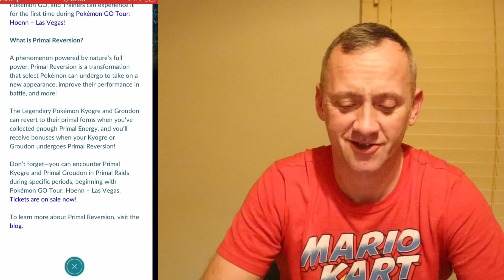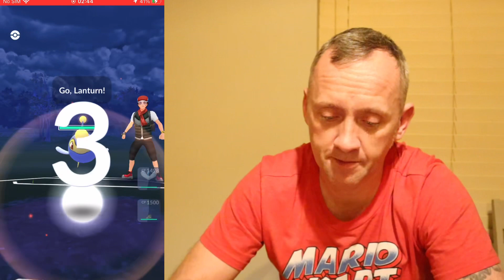ACE RANK GREAT LEAGUE 3/5 WINS SWINUB 2024 POINTS